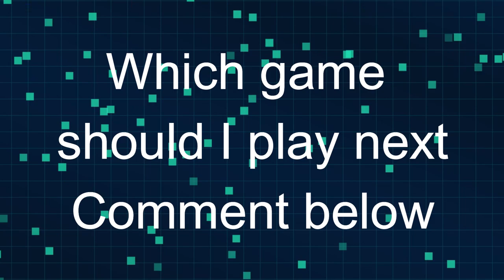Fish escape from space | Bonus level | I am Fish | G39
Bossa Studios Limited is a British video game developer based in London. It is known for its comedic, physics-based games Surgeon Simulator and I Am Bread.
Bossa was founded in October 2010 by Henrique Olifiers (gamer-in-chief), Roberta Lucca (marketer-in-chief), Ric Moore (technologist-in-chief), and Imre Jele (creator-in-chief).[3][4][5] The establishment was formally announced in June 2011, when it had opened its office at the Silicon Roundabout in London, England.[5] Bossa was acquired by the television production company Shine Group in 2011, with the deal announced on 16 September, without disclosing terms.[3][6] At the time, Bossa had 20 employees, and its first game, Monstermind, launched that same month for the Facebook Platform.[3][6] Monstermind won the BAFTA award in the "Online – Browser" category in February 2012.[7]

Subsequent games by Bossa were Toy Run and Merlin: The Game, the latter based on the Shine-produced TV series Merlin.[8][9] Following the commercial success of Surgeon Simulator, Bossa underwent a management buyout process in July 2015 that returned Shine's stake (transferred to Endemol Shine UK after Shine merged with Endemol in December 2014) to the studio's founders.[10][11]

The company received a US$10 million investment in a series A round in September 2017.[12] Shortly thereafter, they hired former Valve writer Chet Faliszek to lead a new Seattle-based studio for them, working on an unannounced cooperative title.[13][14]

According to CNBC, Bossa acquired between US$10 and 30 million in another investment round in 2019, with NetEase as one of the largest investors in this series, gaining a minority stake in Bossa.[15]

In August 2022 some of Bossa Studios IPs including Surgeon Simulator, I Am Bread, and I am Fish was sold to TinyBuild for a reported $3 million.[16]
The player's aim is to guide a goldfish towards the ocean without dying. By navigating obstacles of varying degree, the player needs to pick their way carefully through; if the goldfish collides against an obstacle, the player only has a few seconds to get in water before the fish dies.

Checkpoints are scattered throughout the level(s), so if the fish dies, the player is taken back to a previous point. No matter how many times the fish passes, the player is required to pass that level in order to receive a grade and a minimum amount of stars, akin to I Am Bread's pass ratings.

Craft Slayer is a YouTube Channel, where you will find gaming videos in Hindi/ Urdu, I hope you've liked this video, if so
Comment us with your suggestions and feedback.